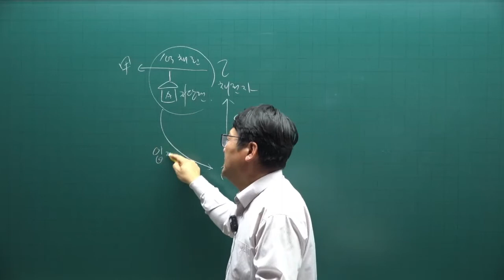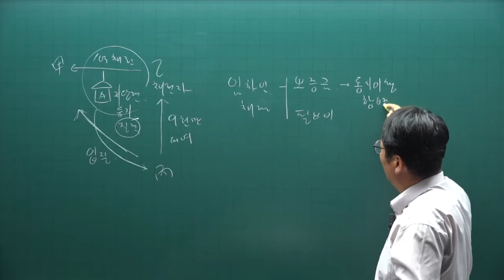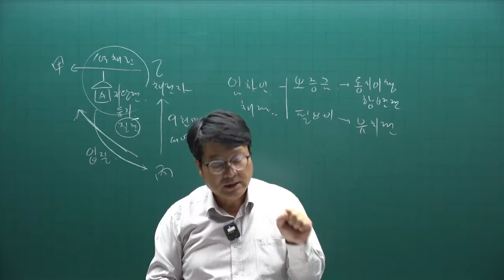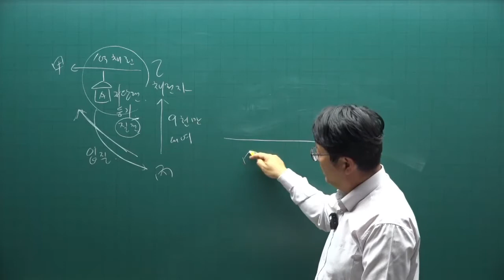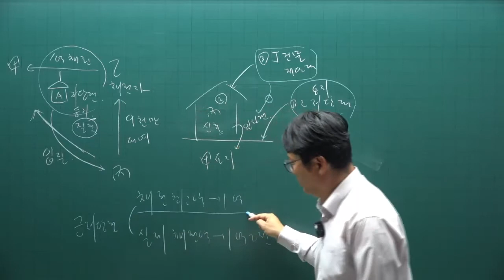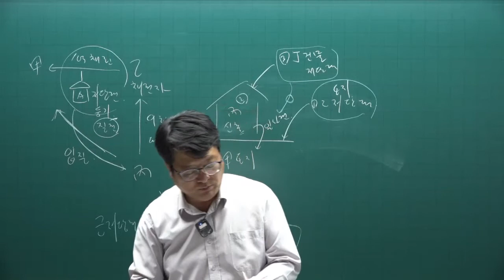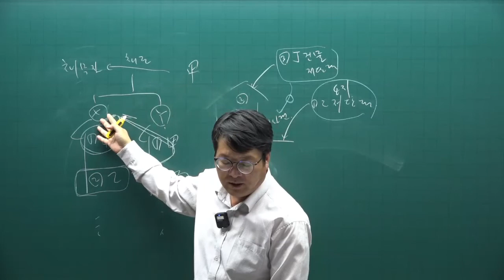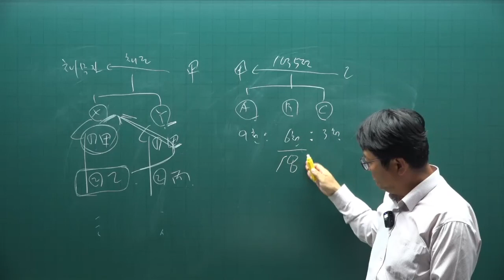[주전무] 2022년 주택관리사 민법 기출문제풀이과정 26강